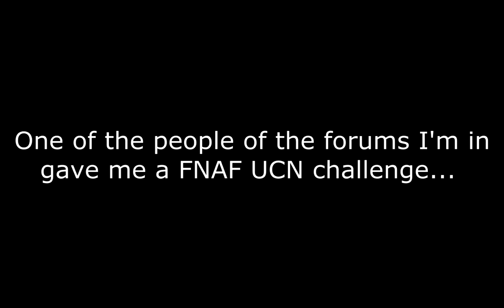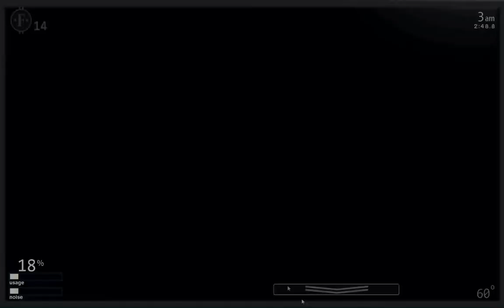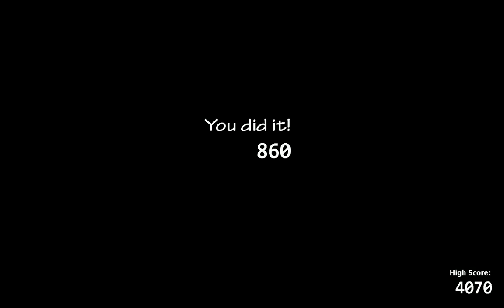Fan Challenge! - Faz-Coins Needed | Fnaf UCN Fan Challenge #1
All Faz-coin animatronics on 20, wish me luck!